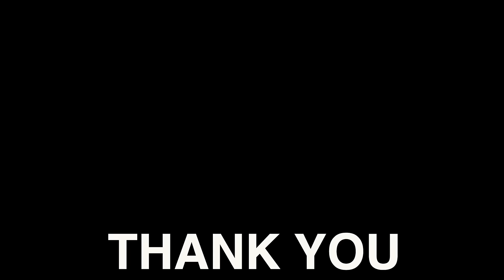Mummy Papa ke liye Weekend ka Special Dinner